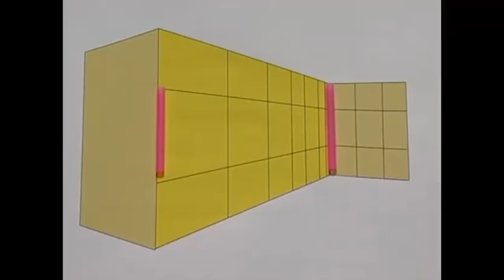Must see! Mind blowing, perspective determines perception 01